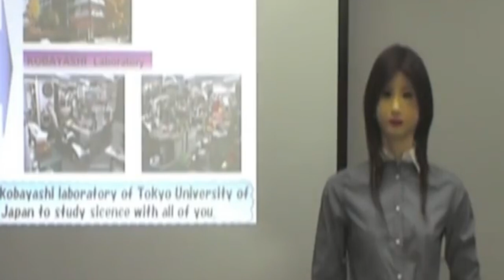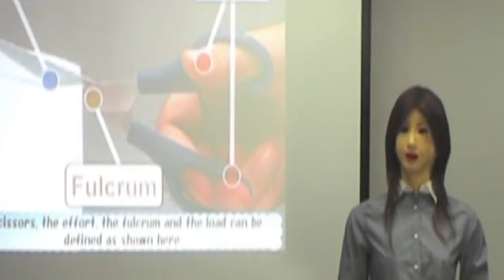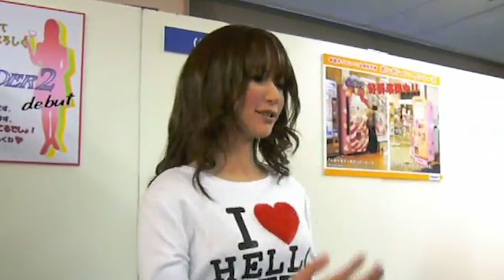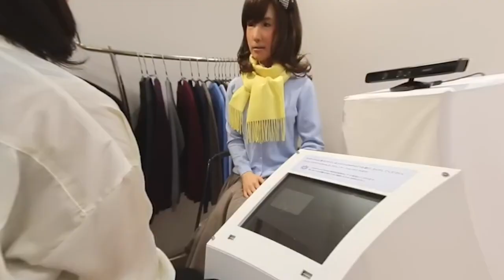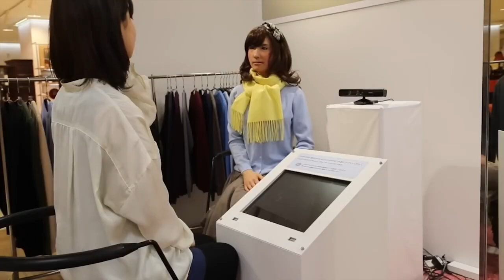TOP 6 Japanese Female Humanoid Robots! PRICE LEAKED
TEKST